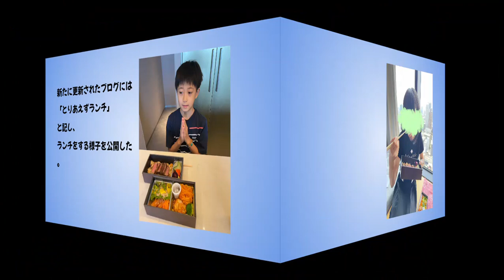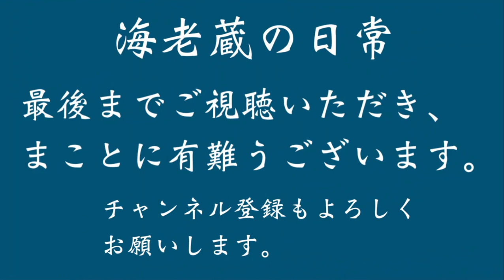海老蔵・ 始球式まで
「始球式まで」
と記し、
長女・れいかちゃんが、京セ
ラドーム大阪で特別始球式に
登板することとなり、

新大阪へ長男・かんげんくん
と家族３人で向かう様子を公
開した。

続いて
「夕方までは麗禾の取材なの
で、私は、そんなにいても意
味ないなーと着いて直ぐにお
もった、、笑笑。」
とつづり、

新たに更新されたブログには
「とりあえずランチ」
と記し、
ランチをする様子を公開した

「麗禾ちゃまマウンドに出陣
までスタミナつけてください
ね。」

「今日も暑いので、たくさん
召し上がって、始球式頑張っ
てくださいませ」

とたくさんのコメントが寄せ
られていた。

食べよ食べよ💕

市川海老蔵